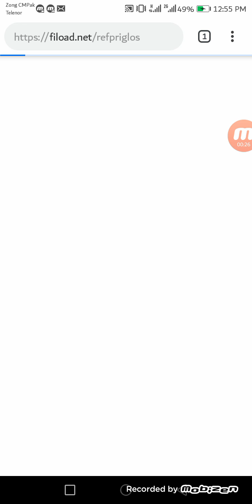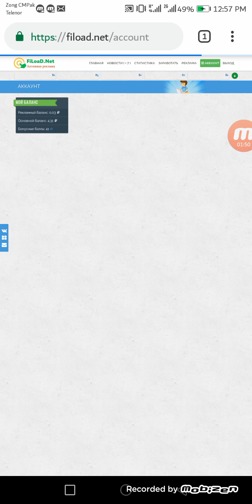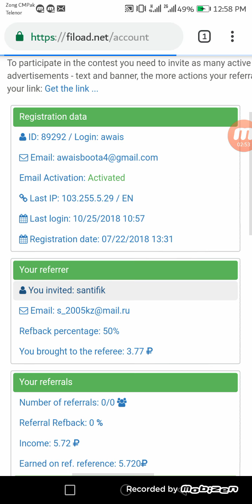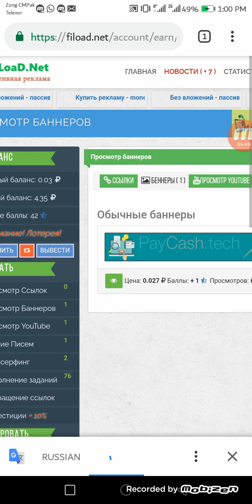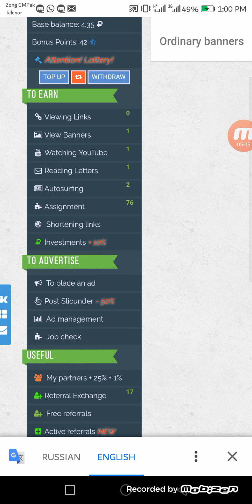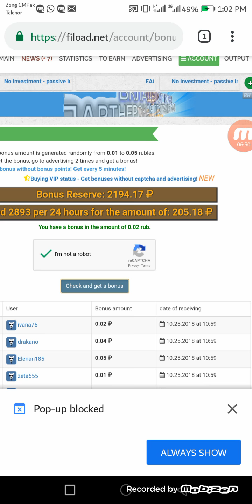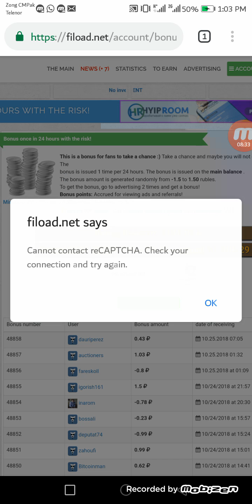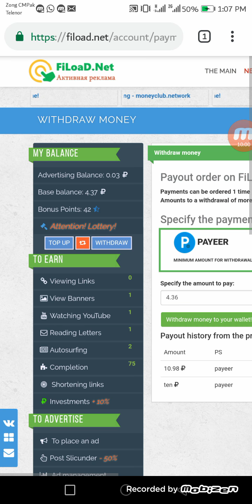Earn money free lifetime from fiload.net.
Site link

Es video mn apko btaya gya ha k ap free mn lifetime
Earning kesy kr skty ha. Full detail sy smjaya ha tky apko
Koi mushkal na ho.thanks

     About channel

I will guide you online information about Internet.
All earning site without any investment and with investment site plans.

       Earning sites

Earn money from presearch.

How to earn btc from adbtc

SOCIAL__LINKS

Like Us Twitter

Like Us instragram